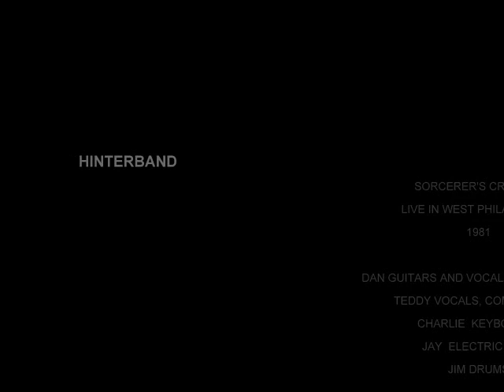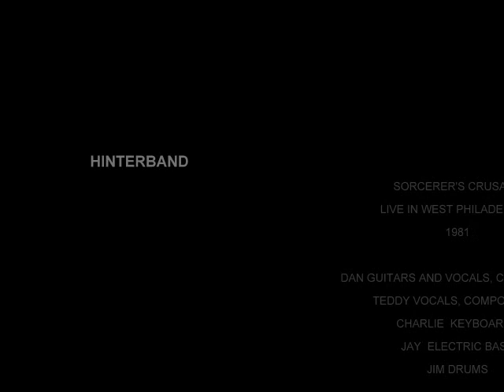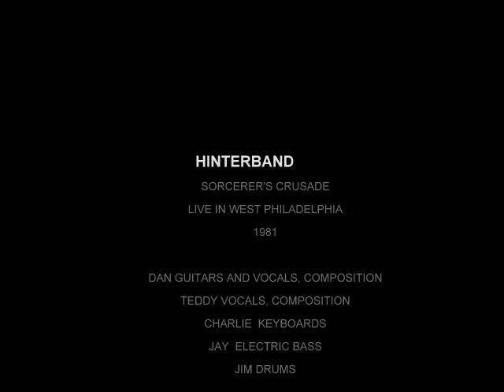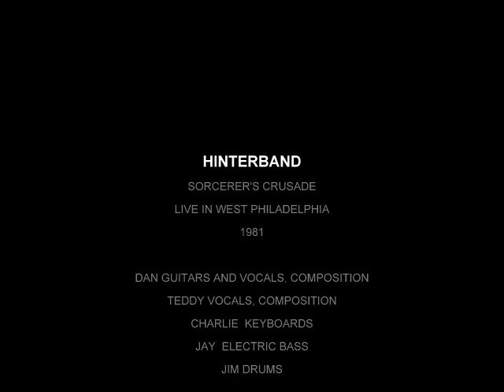HINTERBAND - SORCERER'S CRUSADE - LIVE IN WEST PHILADELPHIA 1981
H I N T E R B A N D. SORCERER'S CRUSADE. Recorded live 1981 at the Tavern, West Philadelphia
DAN MASON  - GUITARS, COMPOSITION.  TEDDY GALLAGHER - VOCALS, COMPOSITION..  CHARLES THOMPSON -  KEYBOARDS.  JAY McCLENAGHAN -  BASS.  JIM MENESES -  DRUMS.
Hinterband; The Greatest Unknown Band in History.